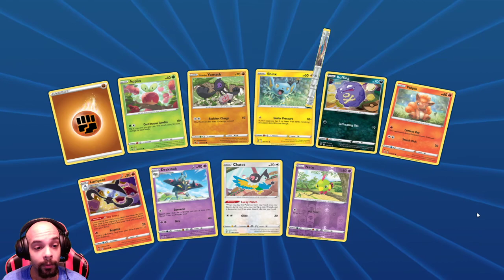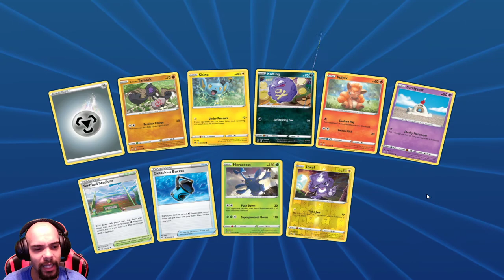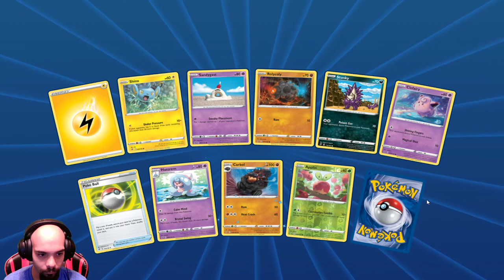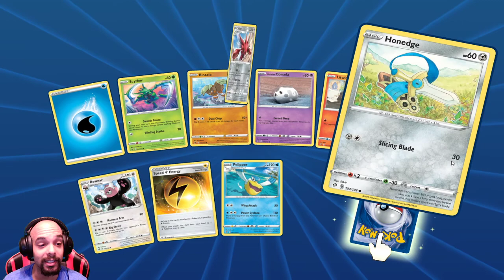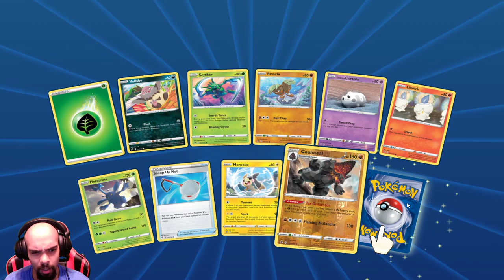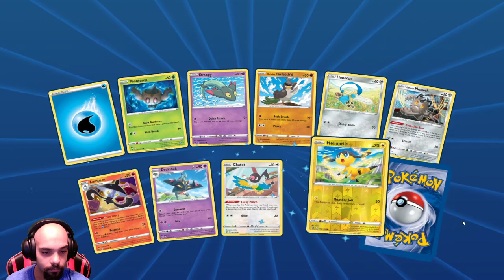YET ANOTHER PACK OPENING VIDEO THE ADDICTION IS REAL!!!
Also feel free to post what you want to see next in the video's.

New Pokemon TCG Packs Come Out August 14th We will try to get a video out with those new packs. Also I am sorry for not uploading much lately I will try to upload more videos in the future for you guys to watch and enjoy!